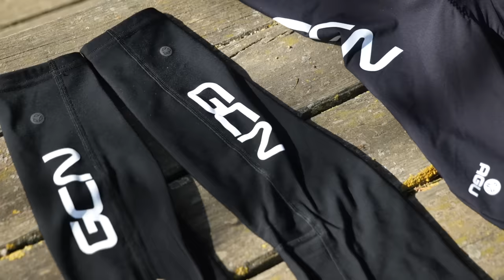What Gear Do You Need to Start Cycling?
What kit do you need as a beginner cyclist? Hank talks you through the essentials to help kick-start your cycling journey. From cycling clothes to puncture repair kits, this checklist will get you on the roads in no time!

00:00 Intro
00:18 What bike should you buy?
00:53 What cycling clothing should you wear?
02:40 What cycling helmet should you buy?
03:36 What footwear should I use when cycling?
04:28 Should I wear cycling gloves?
04:45 Do I need cycling glasses?
05:17 Mini pump for cycling
05:44 Inner tube and puncture repair kit
06:10 Cycling lights are essential

Do you have any beginner cycling questions? 🚲

In the Bag - John Runefelt
Is This Circus Music_ - Luella Gren
Record Scratch 1 - SFX Producer